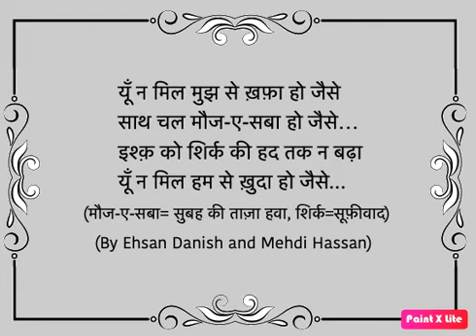(cover) Yun na mil mujhse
voice - husanbir
original by Mehdi Hassan sahib
written by Ehsan Danish sahab
यूँ न मिल मुझ से ख़फ़ा हो जैसे
साथ चल मौज-ए-सबा हो जैसे...
लोग यूँ देख के हँस देते हैं
तू मुझे भूल गया हो जैसे...
इश्क़ को शिर्क की हद तक न बढ़ा
यूँ न मिल हम से ख़ुदा हो जैसे...
मौत भी आई तो इस नाज़ के साथ
मुझ पे एहसान किया हो जैसे...
ऐसे अंजान बने बैठे हो
तुम को कुछ भी न पता हो जैसे...
हिचकियाँ रात को आती ही रहीं
तू ने फिर याद किया हो जैसे...
ज़िंदगी बीत रही है 'दानिश'
एक बे-जुर्म सज़ा हो जैसे...
(from Rekhta.org)